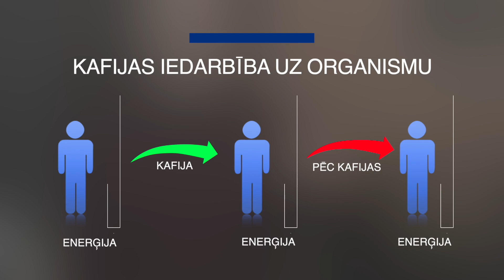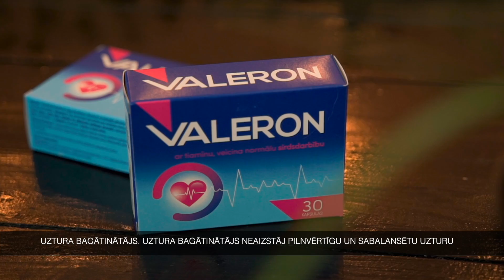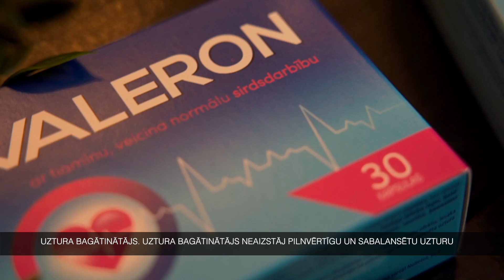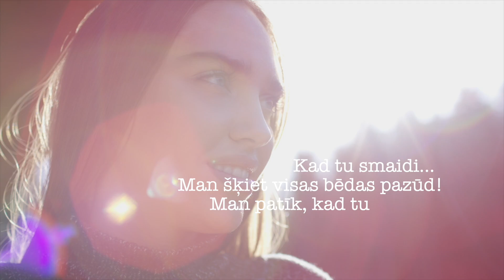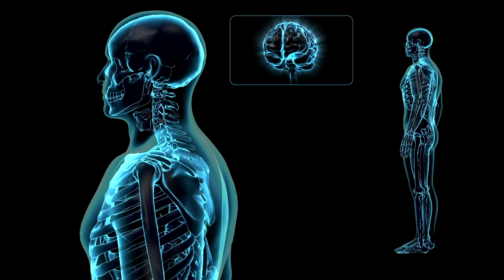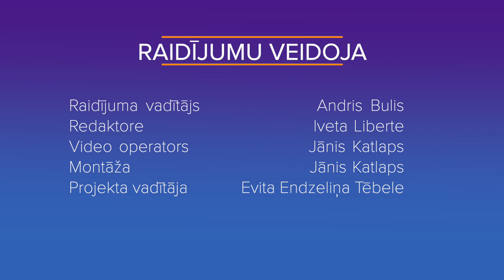Dzīvīte brīvdienās 28.02.2021